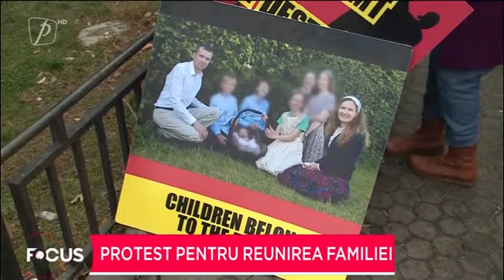Protest pentru reunirea familiei